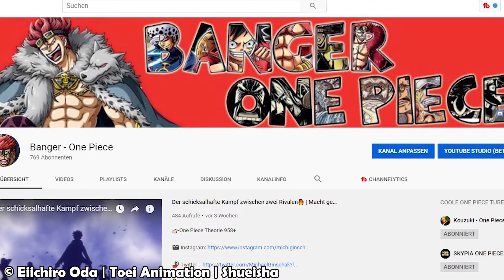Wer ist stärker? | KOZUKI ODEN ⚔️ vs. LORENOR ZORO 💪 | One Piece 962+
❤️ Wahre One Piece Tuber mit Leidenschaft ❤️

🔴WICHTIG🔴